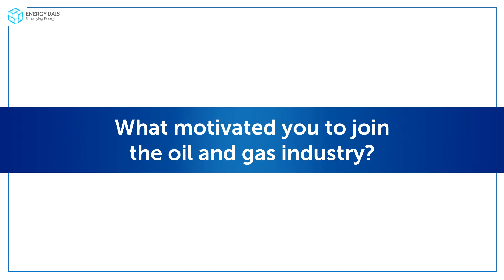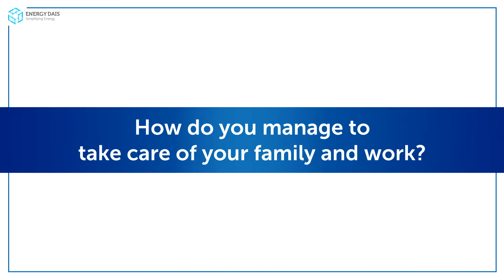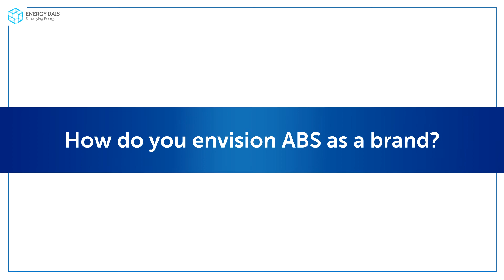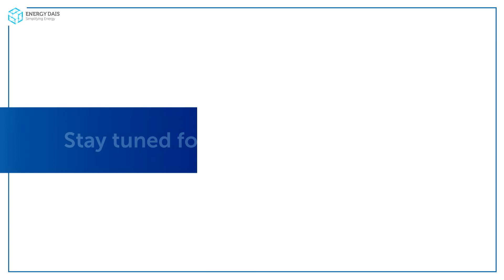Exclusive Interview - Ms. Srividhya Ganesh, Director and CEO, Advanced Bolting Solutions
In our Stories that Inspire segment, we bring to you an extremely inspiring journey of Ms. Srividhya Ganesh, who serves as the Director and CEO of Advanced Bolting Solutions.

In an exclusive conversation with Energy Dais, Ms. Ganesh shares her perspective on the role of women in energy, her own unique motivation to join this sector, and her remarkable journey in the industry.

Read more such inspirational stories of oil and gas industry professionals

Video Produced by: Energy Dais
Video Shot by: Ms. Garima Gayatri
Video Editing: Sunil Khatri

Know someone whose journey could inspire the energy world?